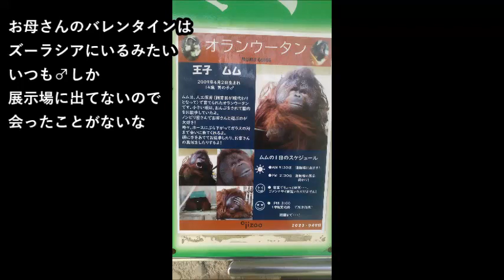ボルネオオランウータン（ムム）@神戸市立王子動物園20240129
初めて神戸市立王子動物園に行ってきました！